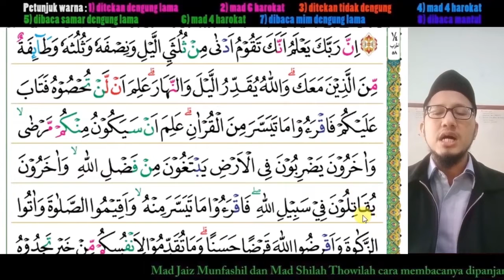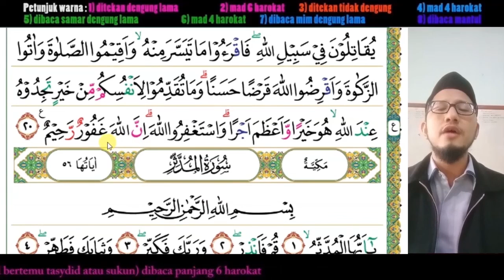73 | Tilawah Surat Al Muzzammil | Bacaan perlahan. Panduan membaca Al-Qur'an untuk pemula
Panduan membaca Al Qur'an setelah selesai jilid 6 atau bagi para pemula. Bacaan perlahan lengkap dengan penunjuk dan warna keterangan cara membaca.
Sesuaikan kecepatan sesuai kebutuhan.
untuk belajar 0.75x
untuk hafalan 1.25x